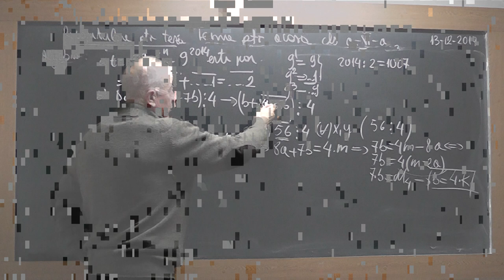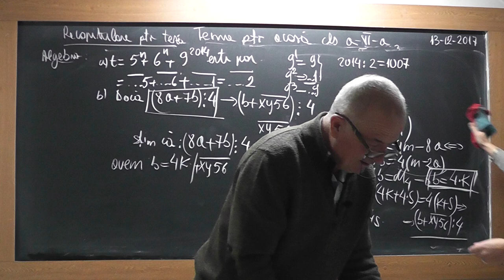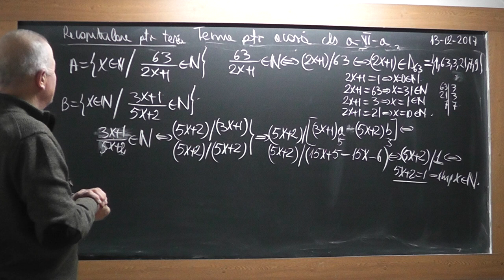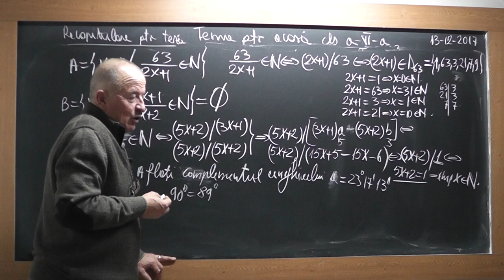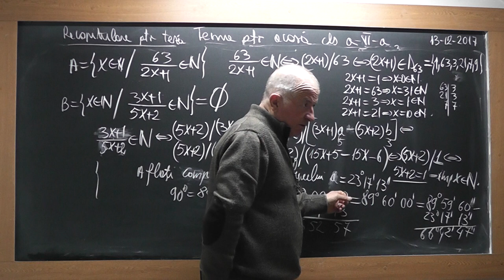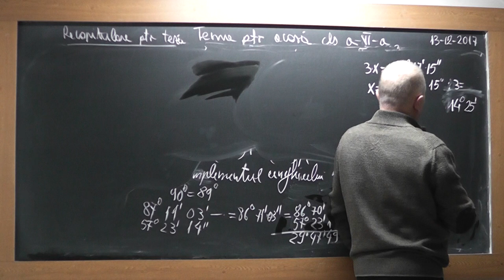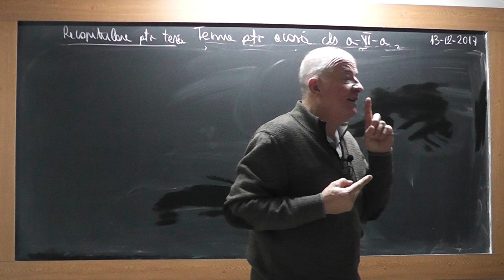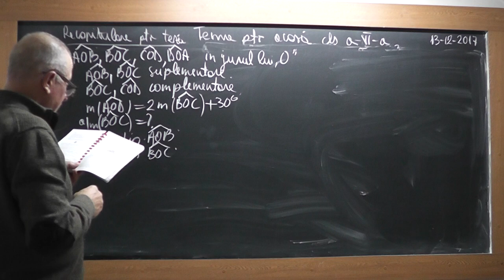2/3 1663 Clasa 6 Recapitulare teza: Operatii in Q Divizibilitate Teorema impartirii cu rest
Aceste lectii sunt SUSTINUTE de VOI si daca va sunt utile, as aprecia un Like, Share, Comment - In aceasta lectie de matematica pe care o puteti vedea in direct si pe ne ocupam de tema la clasa a VI-a si facem recapitulare pentru teza. Din cuprins: Operatii in Q, Divizibilitate, Teorema impartirii cu rest, Geometrie plana.
- VIDEO MATEMATICA cu Proful Online sau cautati pe Google: profu online Ioan Ursu